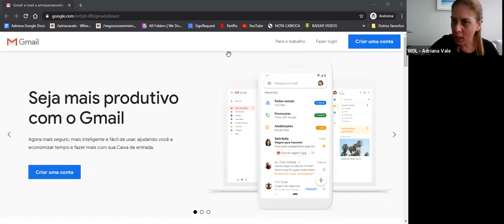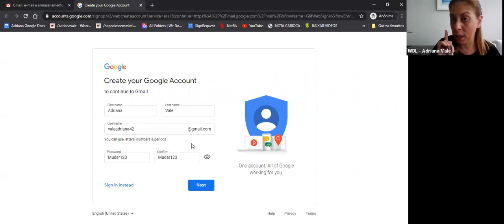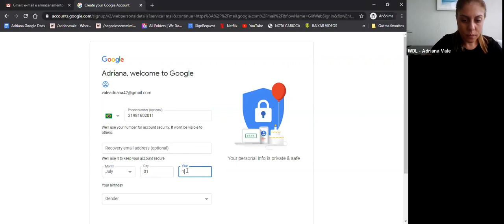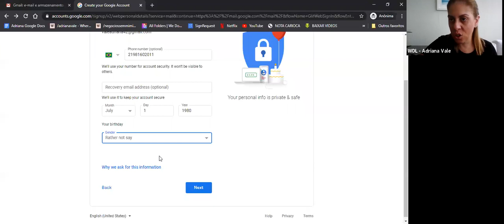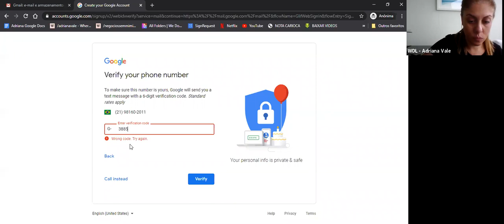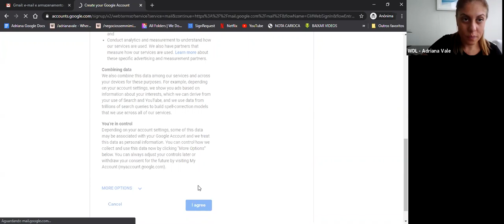Tutorial PDZ - Como criar uma conta de GMAIL